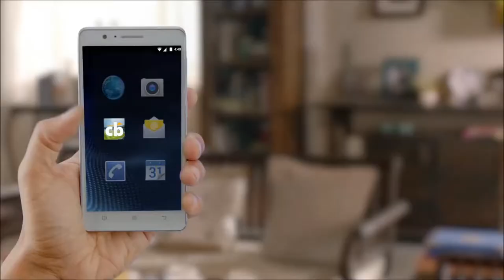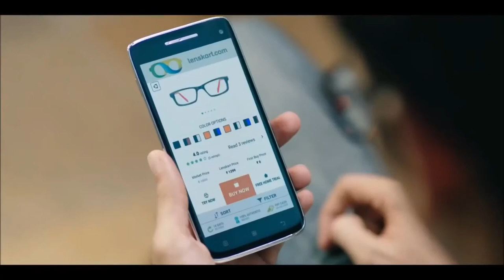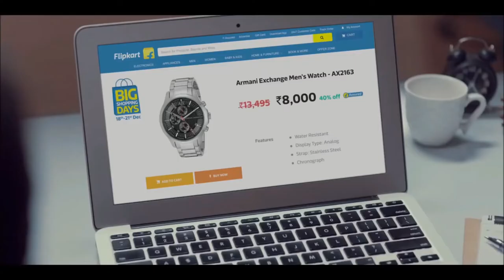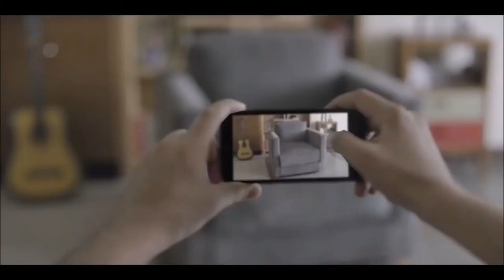Best Funny Indian ADS compilation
Some Beautiful and Funny Indian TV Ads Commercial.